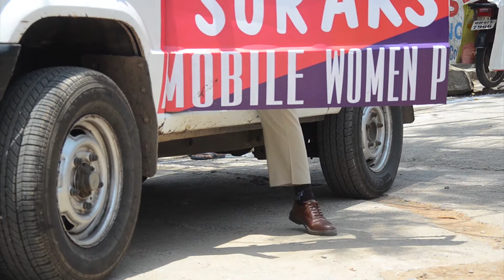Odisha Police Empowering Woman | Berhampur | Genres 7205020500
Odisha Police  Empowering Woman

Swayam Siddha
Nari Shakti Jagaran

INITIATIVE By:
Odisha Police, Berhampur, Police District

PRODUCTION HOUSE:

GENRES AD

Team Genres 🙏